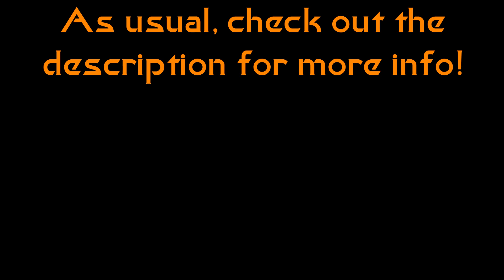Amtrak's #316 making a stop in Independence, MO with lots of horn action!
Filmed 03/18/14

Going back into the archives...

Here is one I filmed on a fairly warm March afternoon on UP's Sedalia Sub.  I was at the depot waiting for UP 1983 leading a coal train, but it was super delayed and didn't show up till well after dark (it's the second train in this video:

I have five more trains from this outing to post, so those will be coming up next.  Gotta get these backlogs of videos up.  Then, if all goes as planned next weekend, I should have the video of my locomotive facility project ready to post.  It'll be similar to the one I did of Dad's Broadway Locomotive Works Build video.

My Stuff:
facebook (Railfan Jason)